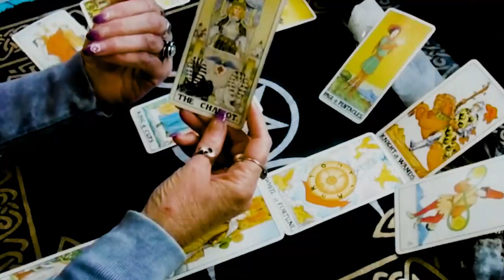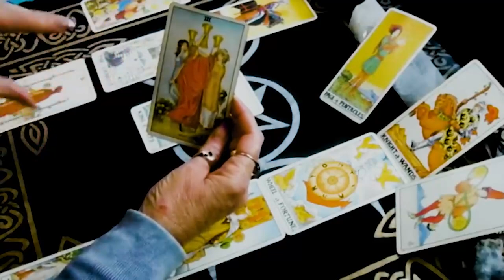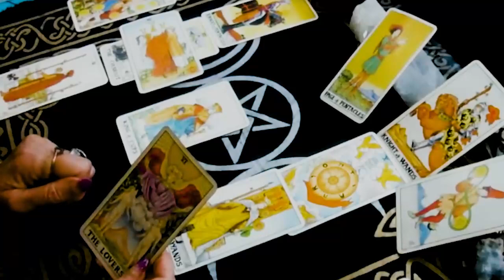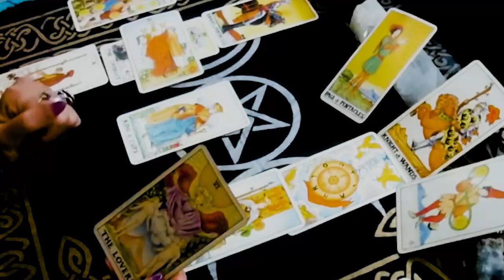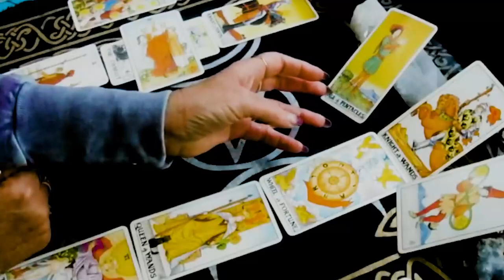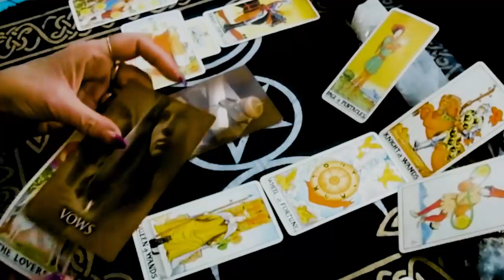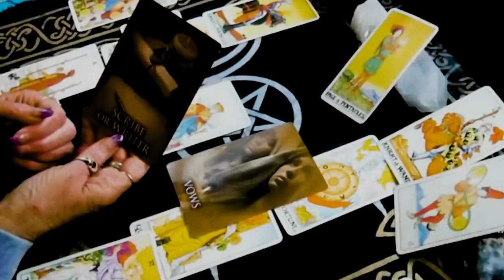LIBRA DECEMBER 2023 - Next 24 hours ❤️PEOPLE ARE SHOCKED…How is this even possible! LIBRA TAROT LOVE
LIBRA DECEMBER 2023 - Next 24 hours ❤️PEOPLE ARE SHOCKED…How is this even possible !!! LIBRA DECEMBER TAROT LOVE READING
Hello!!!